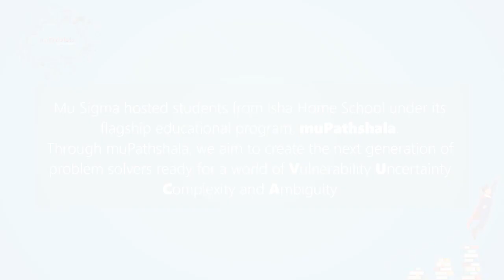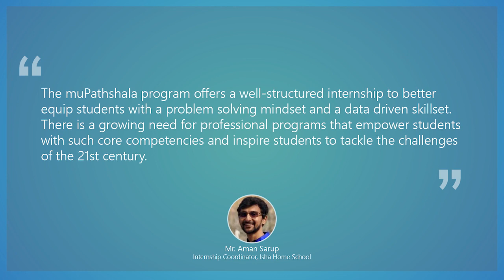muPathShala Internship Program | Isha Home School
Every batch of high-schoolers in the muPathshala program is made future-ready through exposure to real-world problem solving. Our students this time were fascinated by the range of business problems we solve, our unique ecosystem, the vibrant culture, and the host of interesting people they interacted with.

See what the students of Isha Home School had to say about this edition of the muPathshala program.